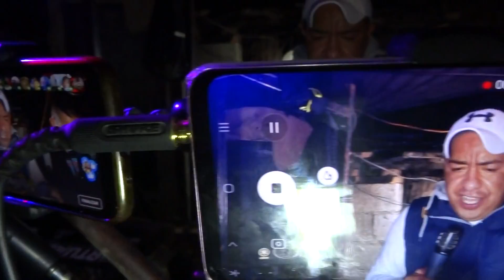Sonido Fania 97 Largate de Aqui Grupo Cumbia Kumbia ~ 🔥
Alvaro JP

 📷Intagram:
@Alvaro JP